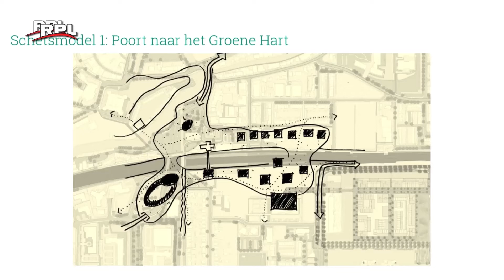Poort van Woerden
RPL TV Woerden - RPL Actueel 4 december 2019
De poort van Woerden.